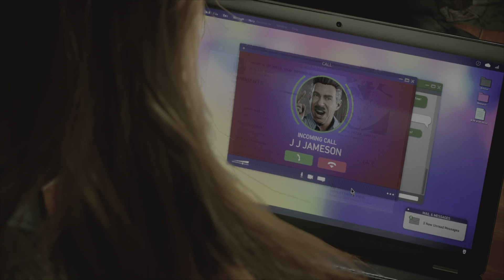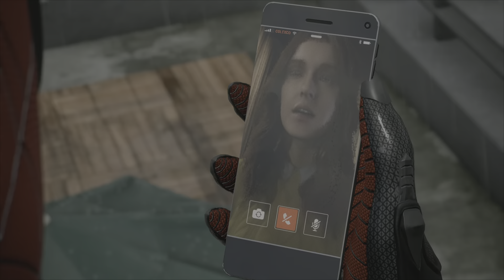Scream - Marvel's Spider-Man 2 Part 22